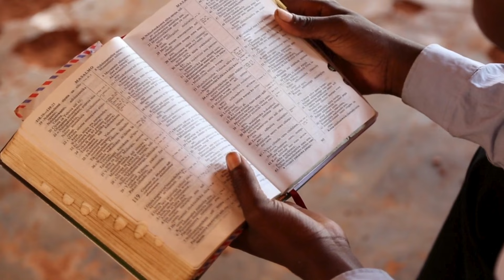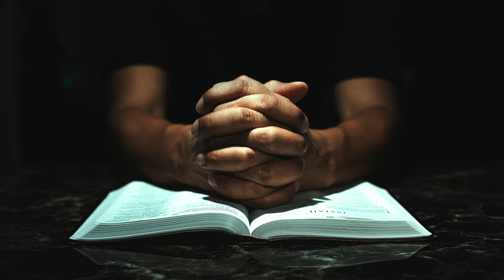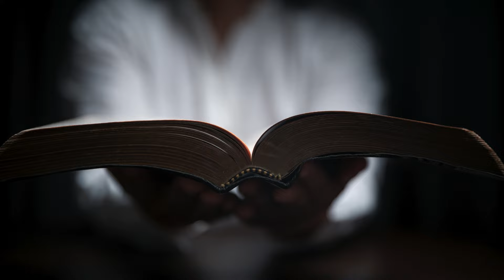Jak się modlić ? Część 2. Fragmenty konferencji wtorkowej na temat modlitwy.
Jak się modlić ? Część 2. Fragment konferencji ks. Pawła Brożyny.

Owocem ciszy jest modlitwa,
owocem modlitwy jest wiara,
owocem wiary jest miłość,
owocem miłości służba,
zaś owocem służby – pokój.

Matka Teresa z Kalkuty